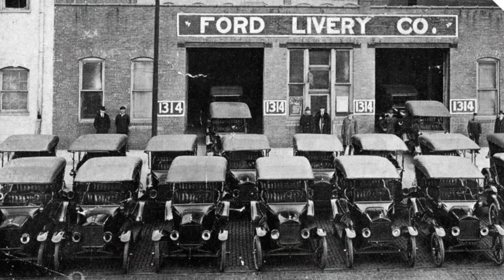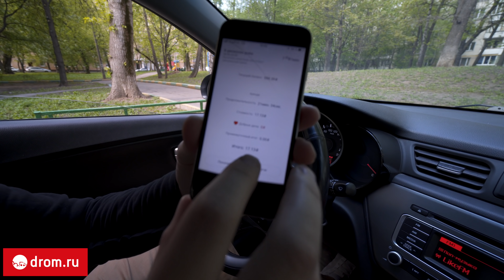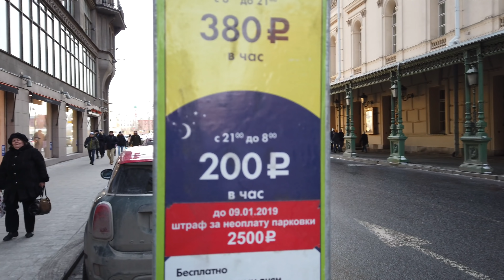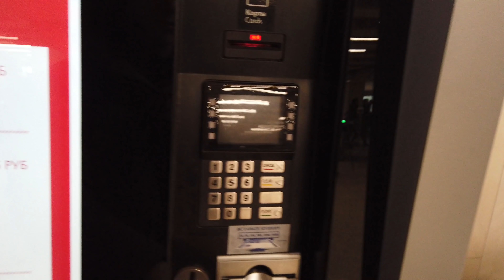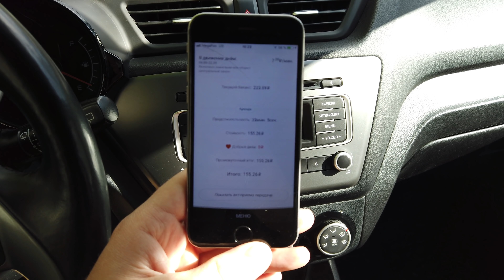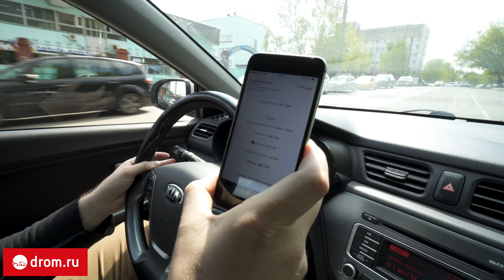Вся правда о каршеринге — независимое расследование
Новый видеоролик от Дмитрия Машкова.